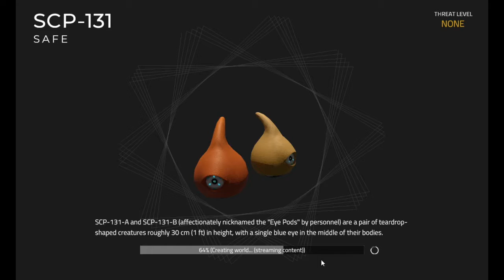This is insane | SCP Containment Breach Unity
Scp unity remake got a update and it turned up the horror. This game scared the mess out of me. All I got to say is that  when the full game with an ending comes out it is going to be flames. Hope you guys are staying safe and healthy.